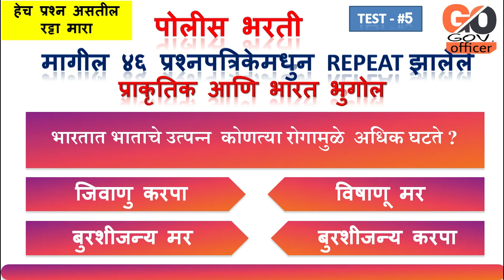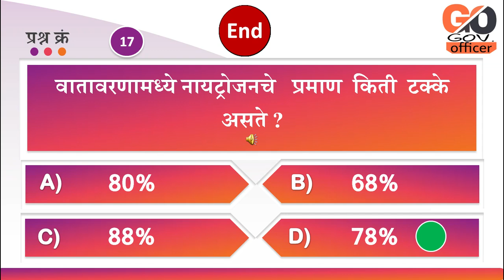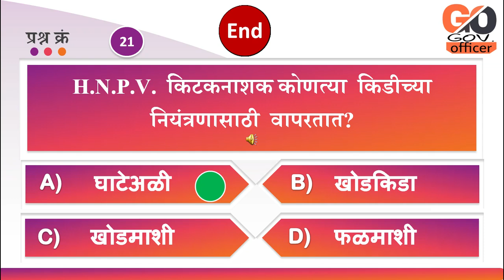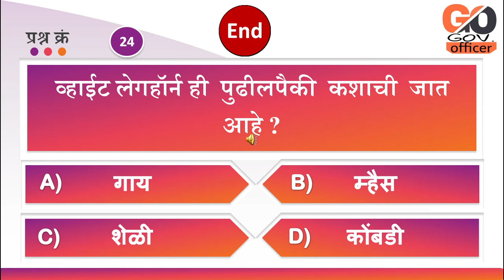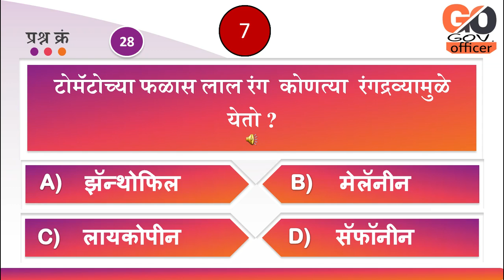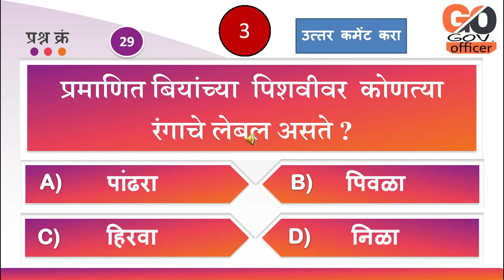Mock test-#5 पोलिस भरती मागील ४६ प्रश्नपत्रीकेतुन REPEAT झालेले प्राकृतीक आणि भारताचा भुगोल प्रश्न